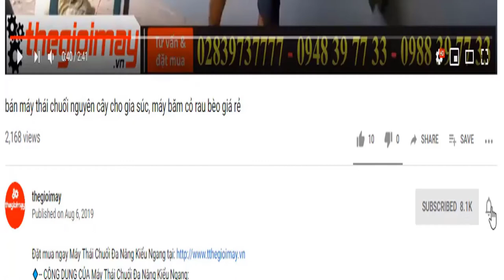Máy băm cỏ thái chuối băm rau bèo takyo tk15, video giao máy cho khách băm cỏ cho dê